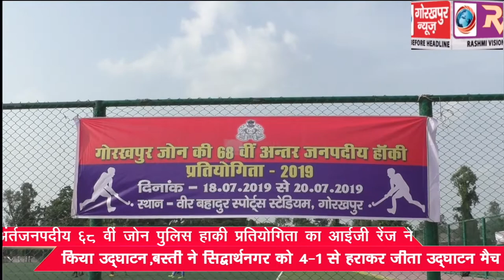अंर्तजनपदीय 68 वीं जोन पुलिस हॉकी प्रतियोगिता का आईजी रेंज ने किया उद्घाटन,बस्ती ने सिद्धार्थनगर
अंर्तजनपदीय 68 वीं जोन पुलिस हॉकी प्रतियोगिता का आईजी रेंज ने किया उद्घाटन,बस्ती ने सिद्धार्थनगर को 4-1 से हराकर जीता उद्घाटन मैच